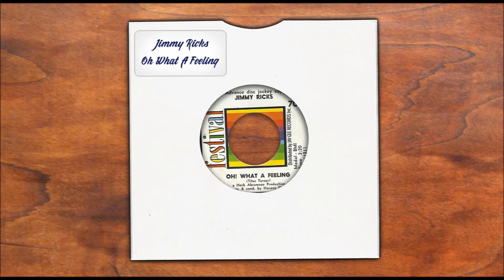Jimmy Ricks &, Tommy Tucker - Oh What A Feeling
Both great versions. Tommy Tucker @2:15